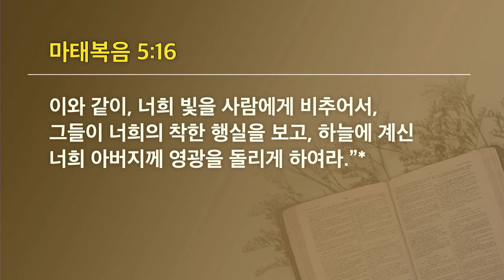[선한목자교회] 젊은이예배 설교 2024년 08월 25일 | 너희는 세상의 소금과 빛이라! - 이형주 목사 [마태복음 5:13-16]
[선한목자교회] 젊은이예배 설교 2024년 08월 25일
너희는 세상의 소금과 빛이라! - 이형주 목사 [마태복음 5:13-16]